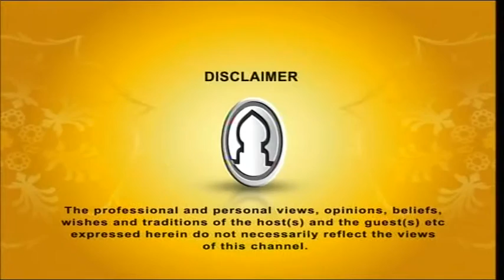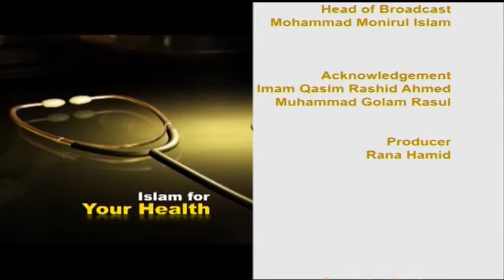Islam For Your Health EP 22